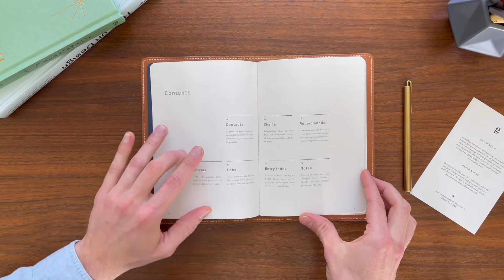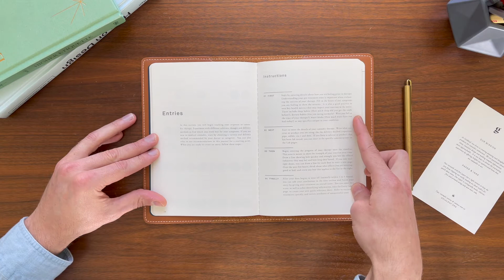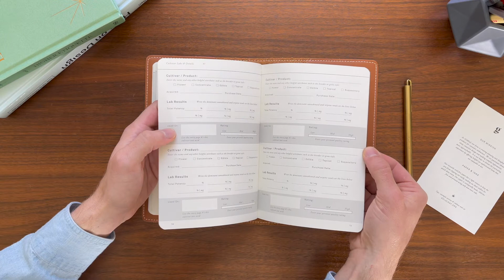The Patient Journal by Goldleaf - Virtual Tour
The Patient Journal is a guided log book designed to help cannabis patients track their therapy. It has templated entry pages, educational infographics and reference pages and more. This video give a brief overview of each section and how best to fill out each spread.